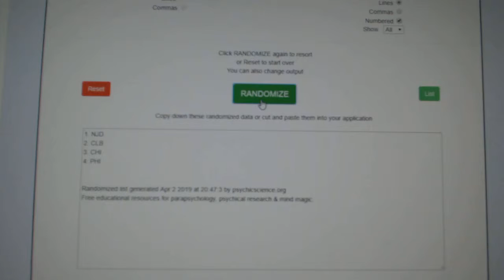Multi Randoms - C&C GB #9529